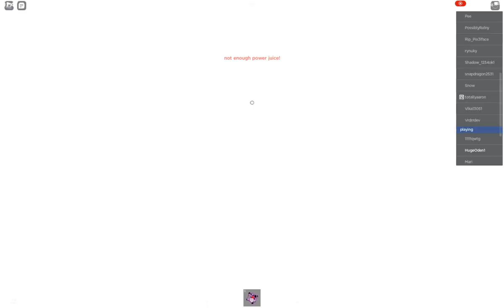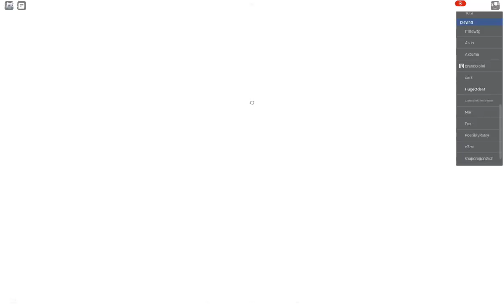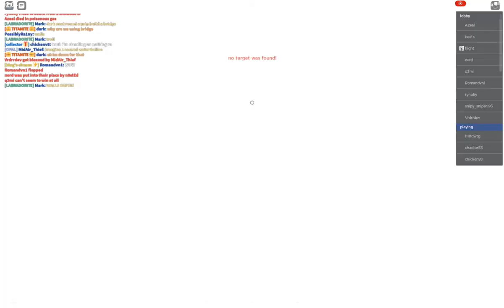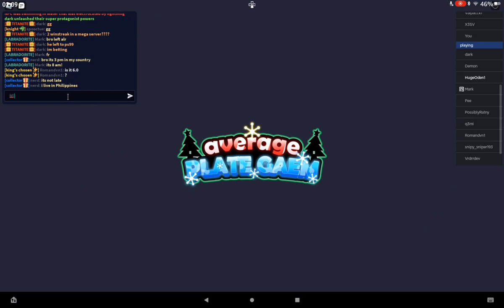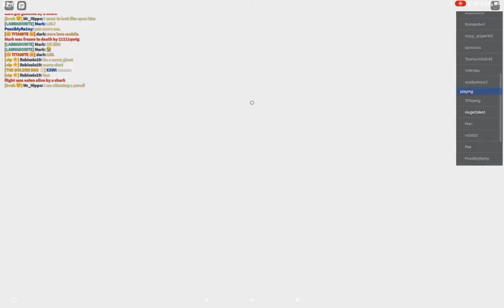Roblox Average Plate Gaem #10